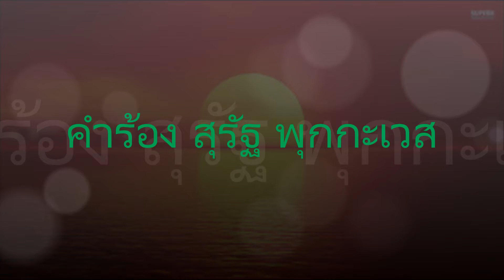ลมรัก โกมล - จันทรา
ขับร้องโดย นักร้องดาวรุ่งสุนทราภรณ์
บัง - จันทรา  โลกะกะลิน
ครูมล - โกมล โลกะกะลิน